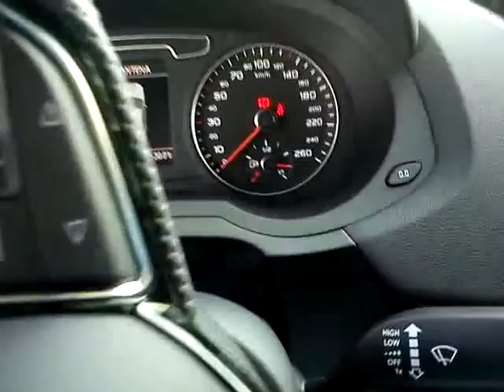Audi Q3 2.0 TDI review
Audi Q3 2.0 TDI S-line short review 140hp